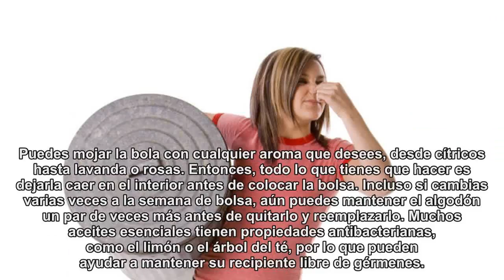Trucos fáciles y baratos para evitar que tu bolsa de basura huela mal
Combatir los malos olores de forma económica y ecológica es algo que está en tu mano. Te contamos cómo puedes hacerlo de manera sencilla